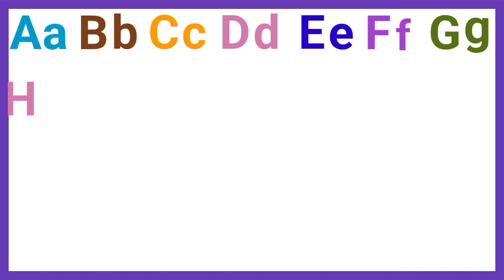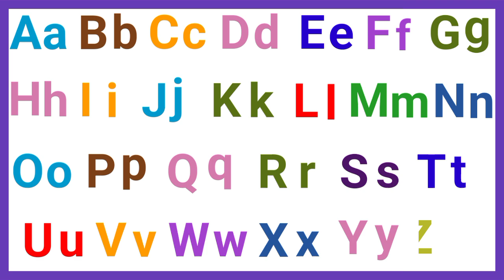"A for Apple, B for Ball Song Video | Phonics Sounds of Alphabets |ansikatv"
ABCD, A to Z kids learn, A for Apple B for Ball, Alphabets, Abcd song, Toddlers learning videos

Looking for a fun and engaging way to teach your kids the alphabet? Welcome to the ABC Kids Learning Class! In our latest video, "A for Apple, B for Ball Song Video | Phonics Sounds of Alphabets," your little ones will embark on an exciting journey through the ABCs with catchy tunes and vibrant visuals.

This educational song introduces each letter of the alphabet with corresponding words and phonics sounds, making it easy for children to learn and remember. Starting with "A for Apple" and "B for Ball," the song covers all 26 letters, ensuring a comprehensive and entertaining learning experience. Whether your child is just beginning to learn their letters or needs a fun refresher, this video is the perfect tool to reinforce their knowledge in a playful and enjoyable way.

ansikatv, we believe in making learning fun. Our channel is dedicated to providing high-quality educational content for kids, helping them develop essential skills while having a great time. Let’s make learning an adventure for your little ones!
ABC kids, learning class, ABC songs, nursery rhymes, phonics, alphabet, children’s songs, education, kids videos, YouTube kids, toddler learning, preschool learning, baby songs, educational content
a for apple dikhaiye a for apple
a for apple rhymes in english
alphabet songs for kindergarten phonics
phonics sounds of alphabets song
abc sounds songs for kindergarten
a for apple b for ball song video
a for apple wala cartoon video
a for apple b for ball cartoon video
a for apple bi for wallpaper
a for apple wala song a for apple wala song
alphabet song | abc song | phonics song
a for apple wala cartoon a for apple
a for apple wala a for apple wala video
a for apple ki spelling a for apple
a for apple b for ball nursery rhymes
a for apple dikhaiye a for apple b for ball
a for apple children's videos
a for apple children's rhymes
a for apple b for ball rhymes video
children's alphabet song youtube
a for apple alphabet dikhaiye
phonics sounds of alphabets a to z song
abc phonics song | cocomelon nursery rhymes
abc songs for toddlers phonics video
sounds of alphabet letters in english
abc phonics song for 1 year old baby
nursery rhymes for babies phonics song
phonics sounds of alphabets a to z in english
phonics song for kindergarten with action
learning videos for toddlers phonics
phonics learning videos for kindergarten
phonics song with three letter words
phonics sounds learning for kindergarten
phonics sounds of alphabets for lkg students
a for apple dikhaiye b for ball
a for apple b for ball songs telugu
a for apple video wallpaper
a for apple b for ball video dikhaiye
a for apple wali poem a for apple wali poem
a for apple b for ball ka spelling
a for apple padhne wala a for apple
a for apple bacchon wala cartoon
a for apple bi for wallpaper hd photo
best abc alphabet song (a is for apple)

Your query -

English alphabets
Abcd cartoon
a for apple b for ball
alphabet
phonics song
abcdefg
abc
abc song
nursery rhymes
Capital letters